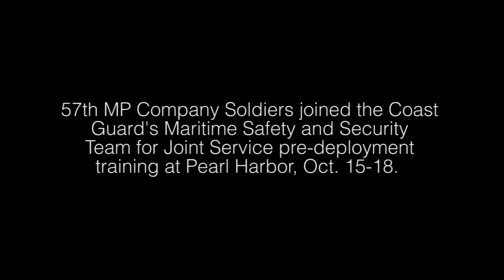Keeping our Ports safe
Pearl Harbor Ghost Fleet , Hawaii - 57th MP Company Soldiers joined the U.S. Coast Guard's Maritime Safety and Security Team in pre-deployment Port Security Training and maneuvers on Pearl Harbor's Ghost Fleet